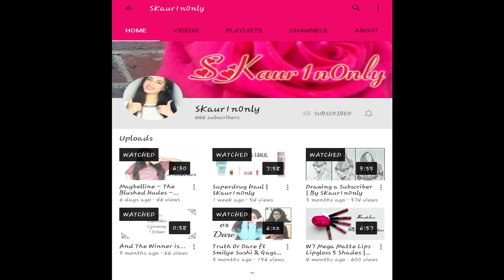1 Year | 500 Subscribers | 100K Views | SKaur1n0nly - Giveaway (CLOSED)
One whole year with all of you, my lovely audience. I'm super happy! Thank you all for being a part of my channel, without you it loses value. In this video I have my own little party and I have a little present for you guys. Enjoy. :D

Talk or Stalk ❣

Sub me! :D

Music 🎶